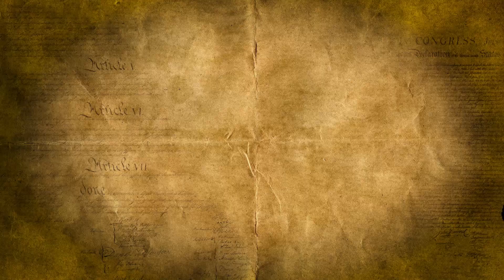Leftists Assume the Worst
People are being called sexist and racist if they support as much as one of Trump’s ideas. Absurd!

Take a break from the mainstream media.